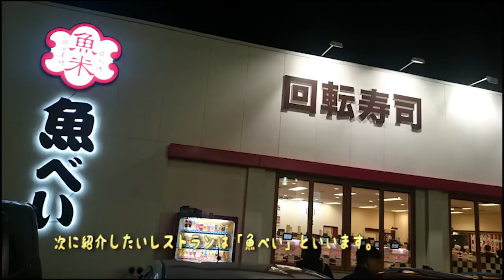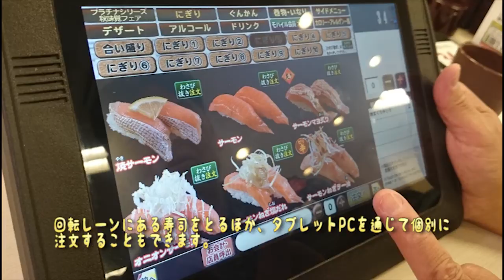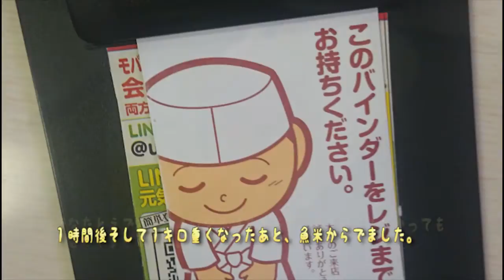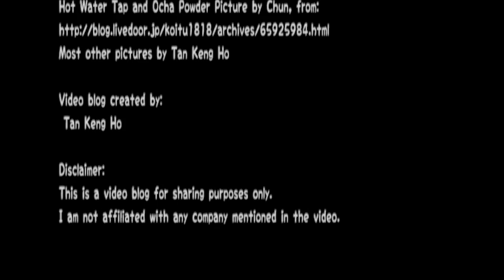Ken's Autumn Dream in Japan Part VI｜White Charcoal Yakitori, Bullet Train Kaiten Sushi 炭火焼き鳥さんと新幹線回転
Sypnosis:
An gastronomic Yakitori encounter of the Ubame Oak White Charcoal kind in the first half, and Kaiten Sushi on bullet trains & F1 sports cars in the second.

Certain pictures:
Japanese Binchōtan, Burning Binchōtan by STRONGlk7, from Wikipedia

Video, script, narration:
Keng Ho Tan